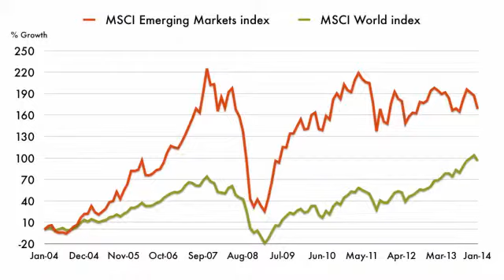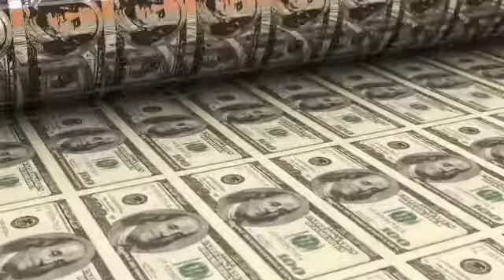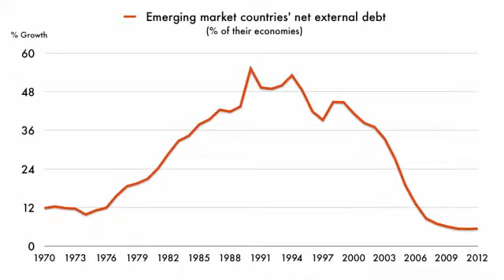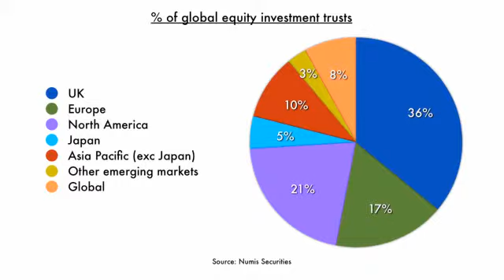Key facts for investing in emerging markets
Emerging markets have disappointed investors looking for high returns in the past three years. What's gone wrong and will things get better?